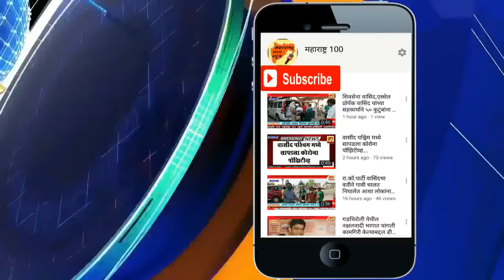सोगाव ग्रामपंचायतीतील अत्यंत गरजू हातावर पोट भरणाऱ्या कुटुंबांना जीवनावश्यक वस्तूं वाटप